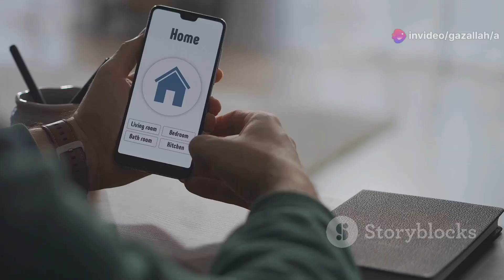AI: All We Need for the Future!